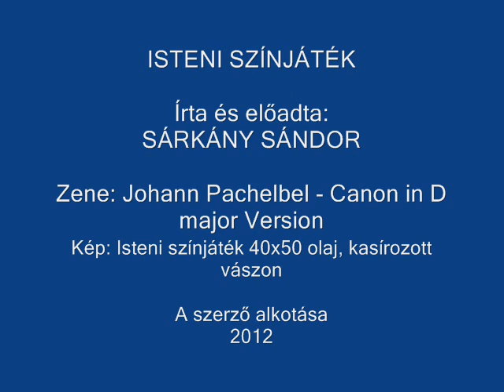ISTENI SZÍNJÁTÉK Johann Pachelbel zenéjére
Zene, Kép és vers karol egymásba ezen a videón.